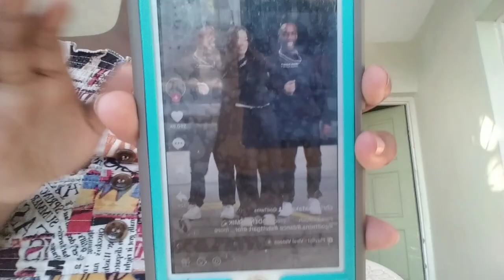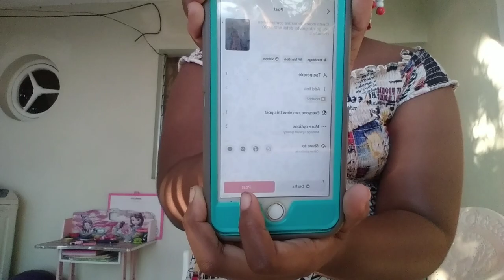doing 5 tiktok in one day challenge